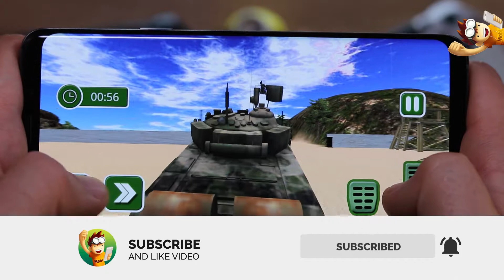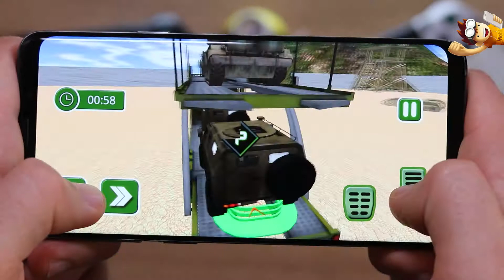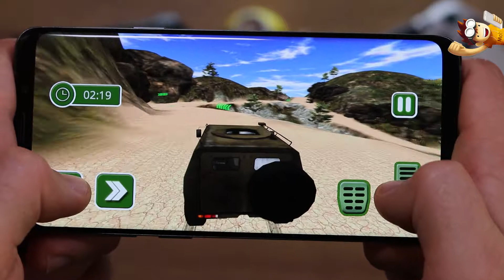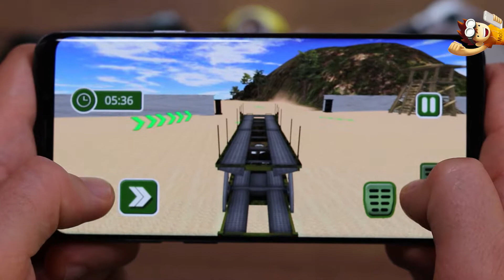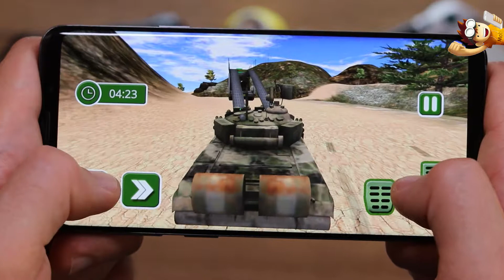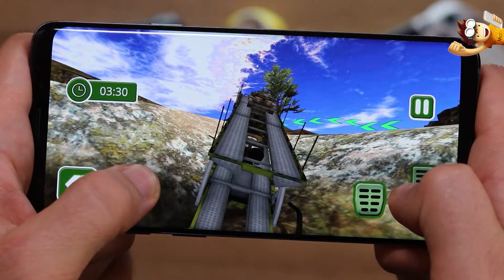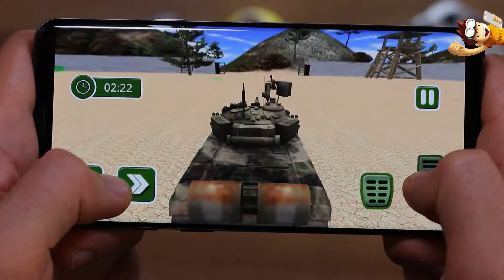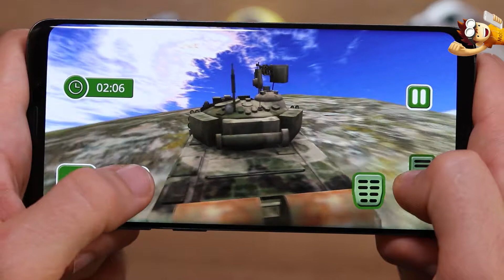Army Car Transporter 2019 : Airplane Pilot Games - Android Gameplay - Driving Simulator Game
Ready to play Army Car Transporter 2019 : US Airplane Pilot Simulator with car transportation & cargo truck simulator games 2019 & car transporter mania on your mobile? This US army parking game 2019 offers new US army parking where you can enjoy car and bus parking games with colors carz in night driving mode. Enjoy car transporter with cargo truck drive & load US army bus , car , vegan and other vehicle to airport in this army transport games.

Prove your abilities as Drive parking 100% and by driving car & carry out color carz parking and it is only possible if you leave Army Car Transporter 2019 : Airplane Pilot Games of driving car games. Play your role as an US army car driver in army parking truck transport of US army cars games and polish your talent of self driving car in army cars offroad.

Play this new car games 2019 of tank transport or police bike transporter of US army vehicle transporter simulator. Keep an eagle eye on army parking games new 2019 as parking master and act like Army soldier by playing as a real army driver of parking car games. Get your army trucks from army headquarter in army truck driving & army driving games from army games 3d and drive it on highway to transport it to another island on US police plane parked at army airport.

You might have played cargo plane simulator, trailer transport or car transporter but this army cargo transport & car transport 2019 : airplane pilot simulator is different from cargo transport games. Park army car and army truck with precision with brilliant controls of military vehicles in best parking game 2019 by driving and parking military vehicles.